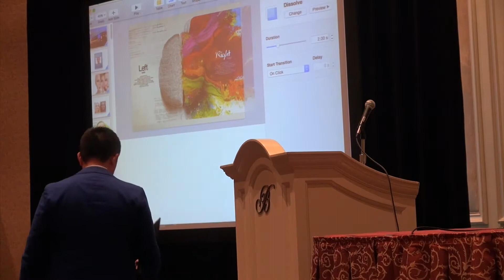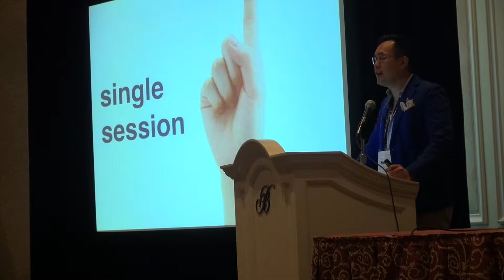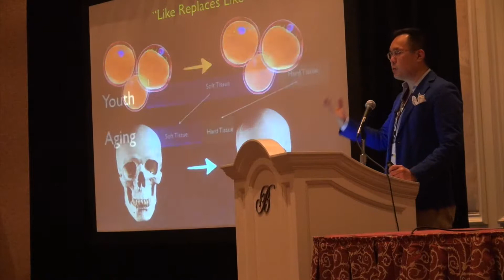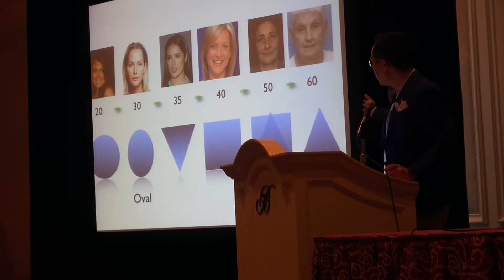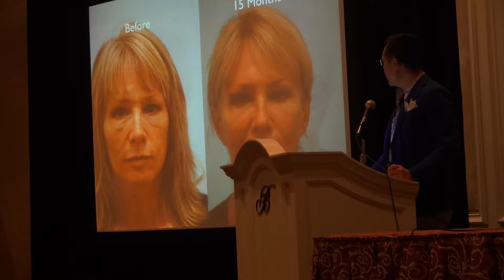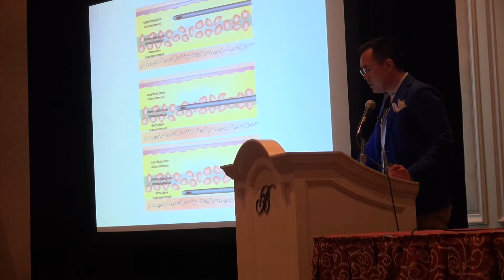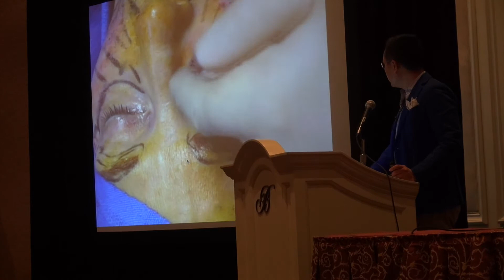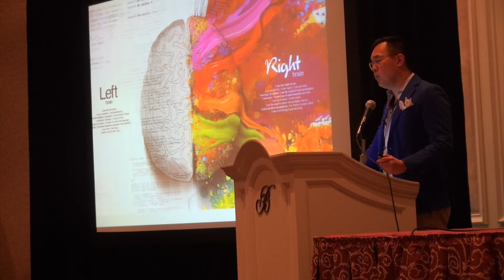Fat Grafting How I Do It Masters Seminar (Version 2) in Las Vegas, NV by Dr. Lam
Dallas Facial Plastic Surgeon, Dr. Sam Lam, lectures on facial fat grafting at the Vegas Cosmetic Surgery meeting in Las Vegas, NV on June 13, 2015 at the Bellagio Hotel.